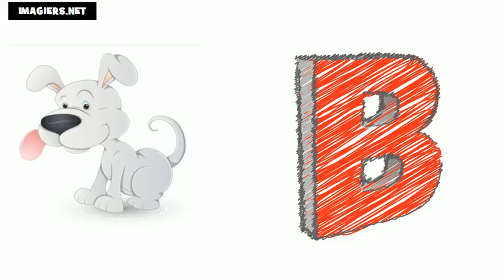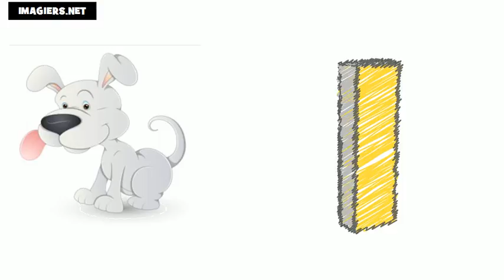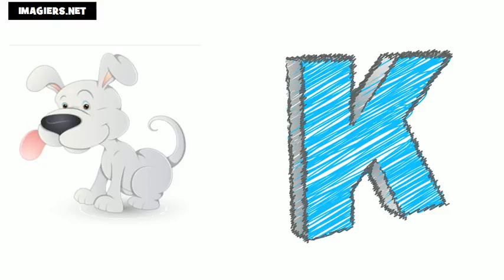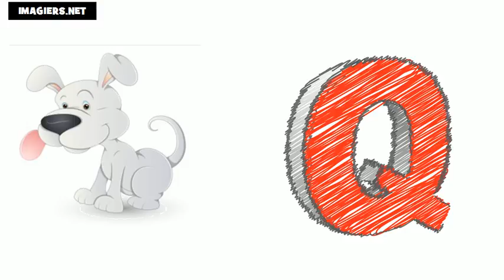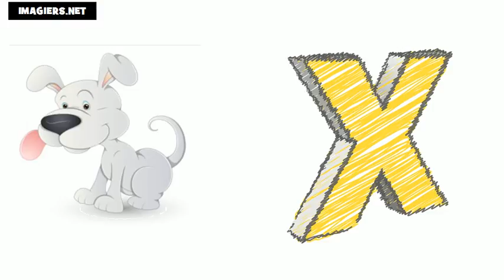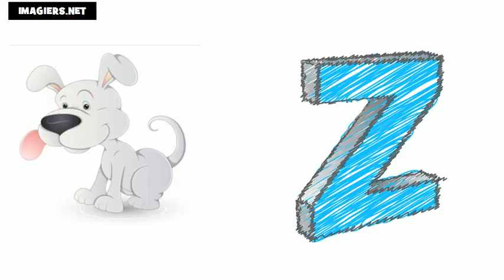French For Beginners = The Alphabet